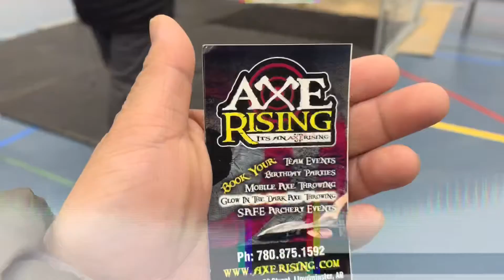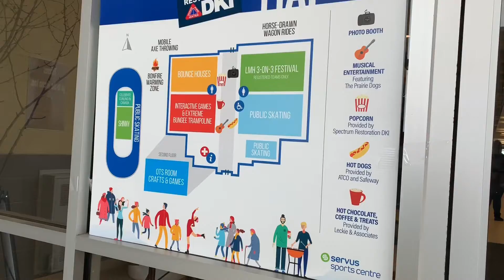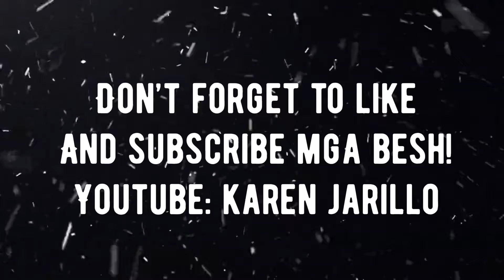Family Day in Canada 2020